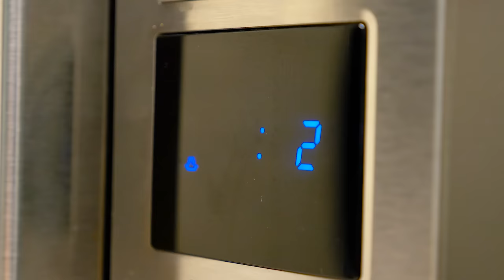Super Slime Sam y PALOMITAS DE CHOCOLATE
Pobrecito Sammy! Sin comida, sin un hogar. está desesperado! Su encontró una receta especial para alimentar a Sam. Y, después, le conseguirá una casita.

OPENING THEME
Title: Cuckoo